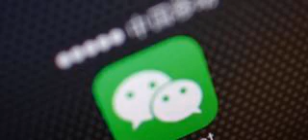WeChat Traffic One Trillion Monthly Average Users - Are You One Of Them?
Less a messaging app, more an indispensible part of life in China and it's likely to keep growing.